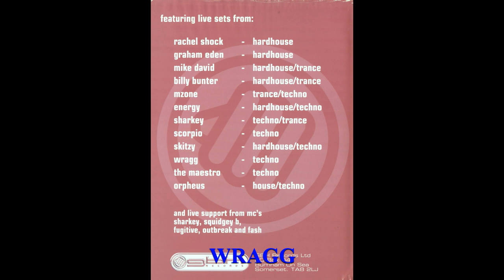WRAGG @ GBH - 5TH BIRTHDAY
This video is WRAGG @ GBH 5TH BIRTHDAY

GBH - 5TH BIRTHDAY (CD PACK)

RECORDED LIVE JULY 2001 @ LAKOTA

DIGITALLY RE-MASTERED CD PACK FEATURING

RACHEL SHOCK / GRAHAM EDEN
MIKE DAVID / TORMENTOR
BILLY BUNTER
M-ZONE
KEVIN ENERGY / SHARKEY
SCORPIO
SKITZY / WRAGG
THE MAESTRO / ORPHEUS

MC'S LISTED ON PACK INCLUDE SHARKEY, SQUIDGY B, FUGITIVE, OUTBREAK, FASH

H4TC